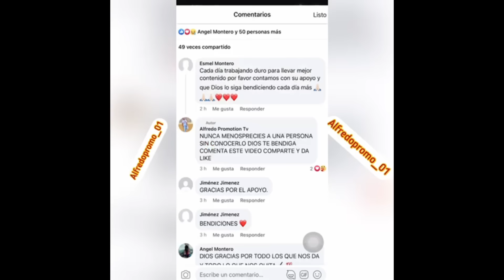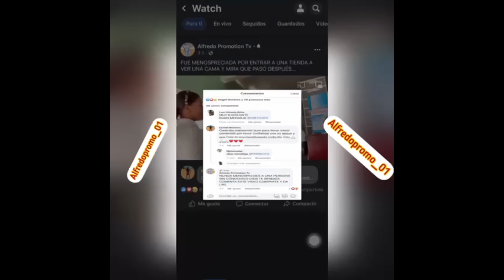EL PELOTERO Y EL DELINCUENTE (CAP.43) MINI SERIE